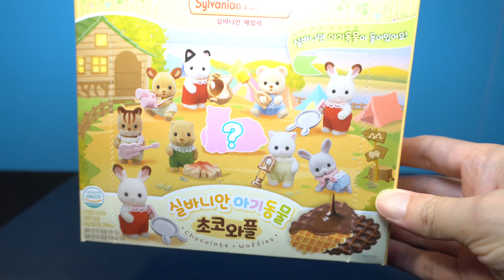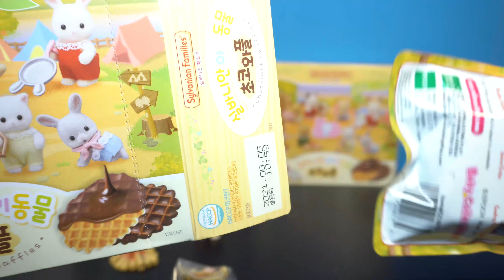Draw Sylvanian with Chocolate waffle, You know What I got.シルバニアファミリ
This is chocolate waffle with sylvanian families figure シルバニアファミリ
so What I got a toy of sylvanian.
let's see open and detail of figure.